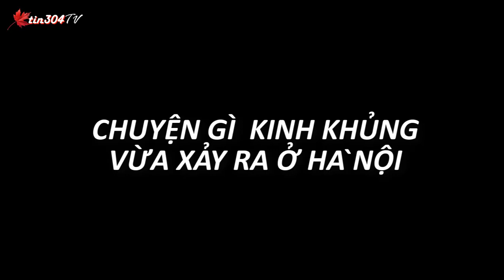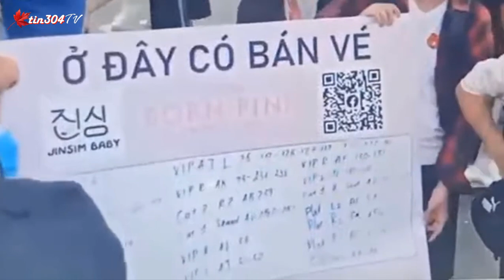NHỮNG TIẾNG KHÓC CỦA HÀ NỘI KHÁC VỚI TIẾNG KHÓC CỦA NGƯỜI DÂN VN